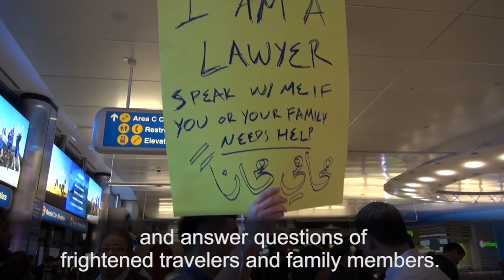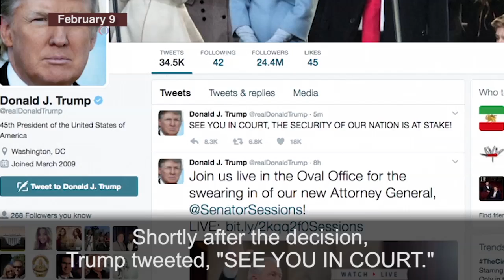President Trump Immigration Order and the Courts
President Trump signed an executive order on immigration his first week in office. It temporarily blocked refugees as well as travelers from seven Muslim-majority nations from entering the U.S. Learning English looks at the protests and legal challenges that resulted from the order.